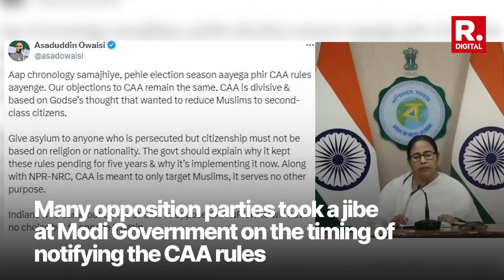As Congress Criticizes CAA, Manmohan Singh's 2003 Rajya Sabha Speech Supporting CAA Goes Viral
As soon as the Modi government announced the CAA notification, the opposition launched a scathing attack on BJP. Many opposition groups took a jibe at Modi Government on the timing of notifying the CAA rules. Meanwhile, a 2003 Rajya Sabha speech of Former PM Dr Manmohan Singh has surfaced on social media. In the speech, Dr Manmohan Singh is heard advocating for citizenship to minorities from Bangladesh.